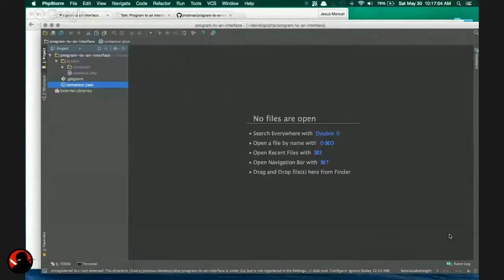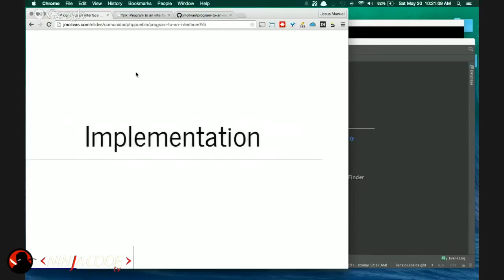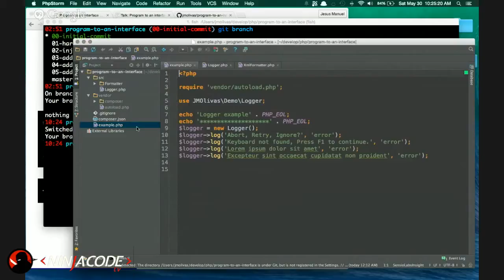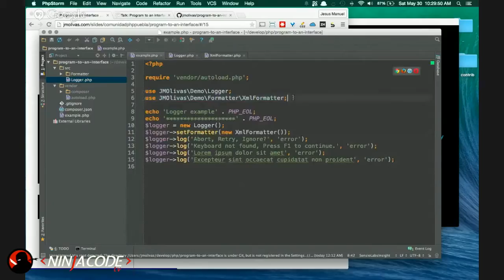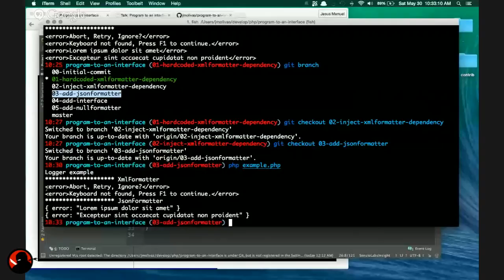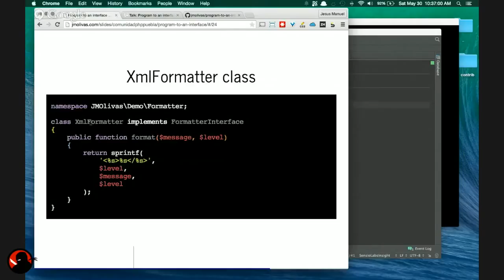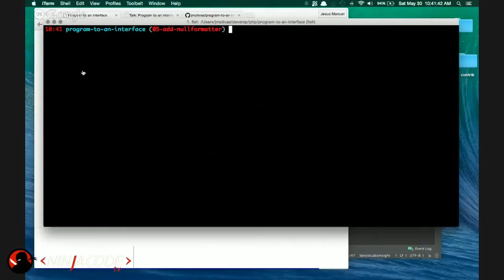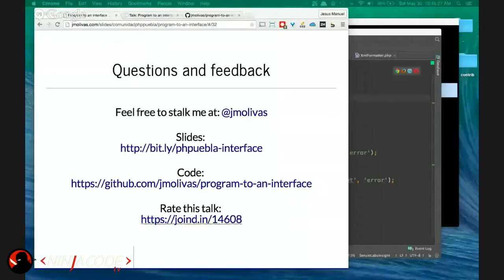PHP Session No. 1 - Program to an interface not an implementation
Iniciamos el evento con Jesus Manuel Olivas (@jmolivas) platicando sobre "Program to an interface not an implementation" con PHP.